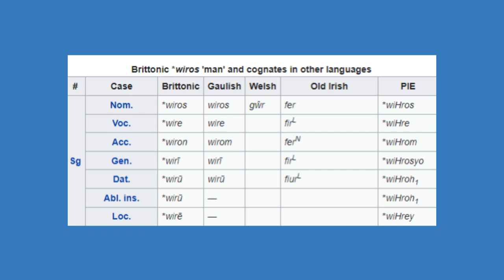Celtic England: Who Were the Britons of Ancient England? English History Explained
When you think of Enghlish history, the Anglo-Saxon migration and invasion of England from mainland Europe is probably one of the first things that comes to mind. Long before the Anglo-Saxons in the 5th century AD however, ancient England was mainly comprised of Celtic Britons.

Yet who were these people that inhabited ancient England?

The Britons are thought to be descendants of Celtic tribes from ancient Spain who sailed to and settled large parts of the British Isles around 7,000 years ago. In England, around 64% of the population is thought to be descended from these ancient Celtic people, a far higher rate than any Anglo-Saxon root, with 73% of people in Scotland and 83% of people in Wales sharing the same Celtic descent, according to one Oxford study. As well as England, Britons lived in parts of southern ancient Scotland and ancient Wales for centuries, as this map from around the 6th century AD illustrates.

Over the centuries, the Britons maintained and developed strong trading links to the Celtic Gauls of Ancient Europe, who controlled most of modern-day France and Belgium amongst other territories, and shared many cultural traditions with each other.

Instead of thinking of the Britons as one kingdom, the Britons should be thought of as many groups of tribes who shared many cultural, social and political traits. Similar to other Celtic societies, the druids played an important religious and legal role in Briton. This Celtic priesthood is thought to have settled legal disputes, studied the stars, and officiated ritualistic ceremonies, potentially even overseeing human sacrifices. The Britons also minted their own coins, as they had a somewhat developed economic system for the time.

The Britons spoke the common Brittonic language, an ancient insular Celtic language. During the Roman period, starting around the 1st century AB, Brittonic took inspiration from Latin, particularly in relation to words for church and Christianity. In around the 6th century AD, the common Brittonic language had become split into early versions of languages such as Welsh, Cumbric, Cornish and Breton.

In the first century AD, much of Celtic Briton was conquered by the Roman Empire, giving birth to such hybrids as British Latin, but I will explore the Roman conquest of Briton in more detail in a future video. The Anglo-Saxon migration and invasion of ancient England beginning in the 5th century AD further eroded Celtic Briton, with this being followed by Viking and Norman invasions in future centuries.

By the 11th century AD, the Celtic Briton were largely fragmented into the Cornish, the Welsh, and the Cumbrians in the Hen Ogledd ("Old North") region of southern Scotland and northern England. Many Britons also left the mainland, and settled in places such as Brittany in France and Galicia in Spain, which is why these places have Celtic roots.